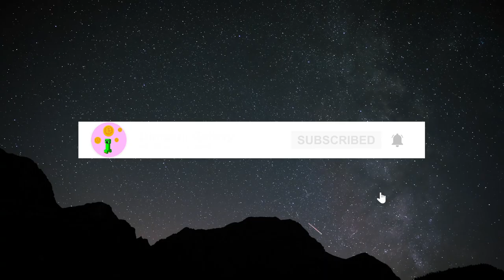SNEAKER HEADS Official WOW NEW NFTS [SOLANA NFTs PROJECTS ]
solana nfts

●JINXSPR0 - WaveRider [Bass Rebels Release]